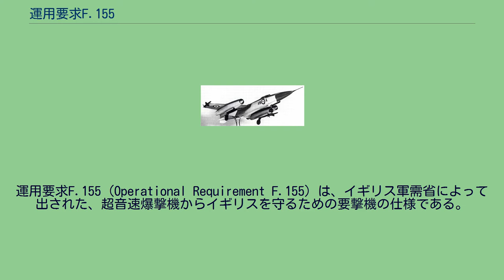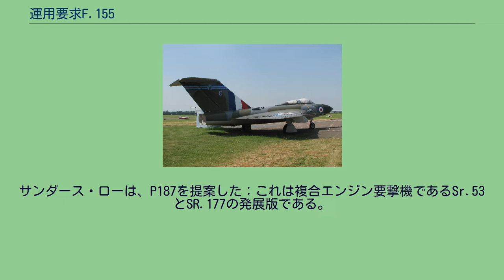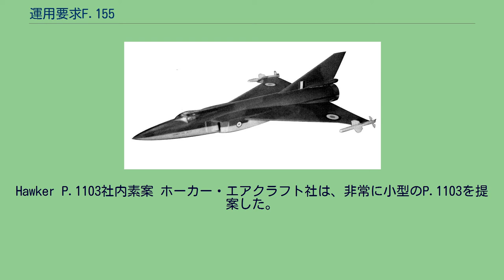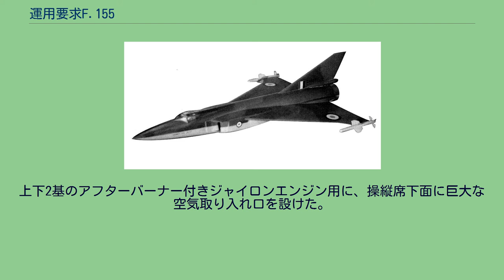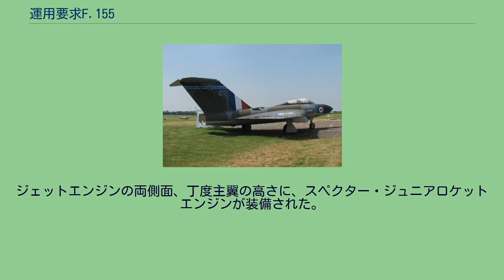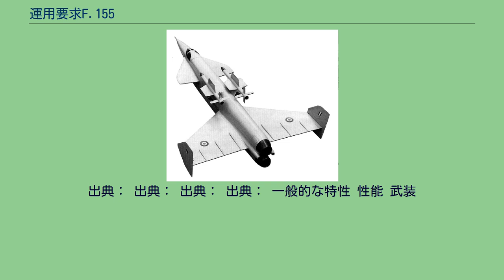運用要求F.155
運用要求F.155（Operational Requirement F.155）は、イギリス軍需省によって出された、超音速爆撃機からイギリスを守るための要撃機の仕様である。
核弾頭搭載可能なソ連の爆撃機の脅威に関しては、すでに1955年には認識されており、運用要求F.155は超音速要撃機を1962年に運用開始することを計画したものであったが、1957年のイギリス防衛白書によって計画が中止された。
この白書は、防衛予算の大幅見直しを行い、大陸間弾道弾との戦略的脅威と、高高度爆撃機が低空侵攻攻撃機に置き換えられるとし、それに対応できないとして、ほとんどすべての有人戦闘機の開発がキャンセルされた。
F.155が出された時点で現役にあった、グロスター ジャベリン全天候戦闘機 1950年代前半、イギリス空軍に前線防衛任務は、グロスター ミーティアからグロスター ジャベリン全天候戦闘機へ引き継がれ、さらに近い将来に新しい要撃機が導入される予定であった。
これらにはイングリッシュ・エレクトリック ライトニング（拠点防衛要撃機）や、開発中のサンダース・ロー SR.177が含まれていた。
ライトニングは従来型のジェットエンジン機であったが、SR.177は高速と高高度性能を得るためにジェットエンジンとロケットエンジンを組み合わせた複合動力機であった。
開発期間の長さを考え、1961年に運用開始が予定されていたカナダのアブロ・カナダ CF-105の採用も検討していた。
運用要求F.155では、以下の仕様を満たすことが要求された。
軍需省は、機体とミサイルは一つの「武器システム」、即ち両者は一体のものとなるよう明確に要求した。
武器に関する運用要求は、別途Or.1131として提示された。
運用要求Or.1131では2種類のミサイルが指定された。
ブルー・ヴェスタは同社のファイアストリークミサイル（レインボーコードでの名称はブルー・ジェイ）の改良版の赤外線誘導ミサイルで、重量150kg、後方からの攻撃に対応していた。
計画途中でブルー・ヴェスタは、さらなる発展版であるブルー・ジェイ Mk.4ミサイルに置き換えられることとなった。
母機の開発は中止されたが、ブルー・ジェイ Mk.4の開発は続けられ、後にレッドトップとして実戦配備された。
レッド・ヒーブは重量が600kg近くあったが、レーダー誘導であるため、標的に対して正面攻撃を含む全方向から攻撃可能であった。
さらにはレッド・ヒーブミサイルの縮小版も考慮された。
イギリスの航空機メーカーの殆どが、要求に対するそれぞれの試作案を提出した。
同時に、エンジンメーカーに対しても、必要な新エンジンの設計が推奨された。
この新エンジンにはデ・ハビランド ジャイロンとRolls-Royce RB106が含まれる。
サンダース・ローは、P187を提案した：これは複合エンジン要撃機であるSr.53とSR.177の発展版である。
高空ではジェットエンジンの効率が低下するが、それをロケットで補うことにより、加速性能と高高度性能を得ていた。
サンダース・ローは、赤外線誘導ミサイルとレーダー誘導ミサイルを2発ずつ搭載し、かつ必要とされる燃料搭載量から、大型の機体が必要と判断した。
未来的な流線型のデザインが採用された。
ジャイロンエンジン2基により、推力35,000 lb（155.6 kN）を得、さらにデ・ハビランド スペクターロケットエンジン4基が加わり、高度76,000 ft（23,165 m）において、最高速度マッハ2.5を予定した。
しかし、Sr.177の3倍に達する98,000 lbの重量、84 ft（26 m）の全長は過大に過ぎると判断された。
フェアリーFD3。
成功した実験機デルタ2（FD2）からの派生機 フェアリー・アビエーションは、実験機デルタ2（FD2）での経験を基に提案を行った。
最初の案では既存のFD2をベースとする単発エンジンの機体であり、これは輸出用としての可能性はあったものの、F.155の要求は満たさなかった。
その後、要求を満たすために大型の双発エンジン搭載機が設計され、デルタIIIとして知られることになった。
この機体の戦闘爆撃機型も考慮された。
ブリストル オリンパス21Rエンジンと、腹部の大型ドロップタンクにより、低高度での行動範囲を広げることとなっていた。
他の数社と同様、フェアリーも重いレーダー誘導のレッド・ヒーブを含む4発のミサイルを搭載することは厄介であり、このた...